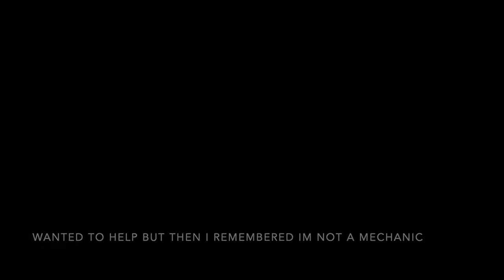HARLEY DAVID’S SON.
I dislike all obnoxiously loud pipes, doesn't matter what vehicle.

All rights of the video are mine. All stills and videos are created/captured by yours truly. No reproduction for media/news/YouTube is allowed without prior written permission.